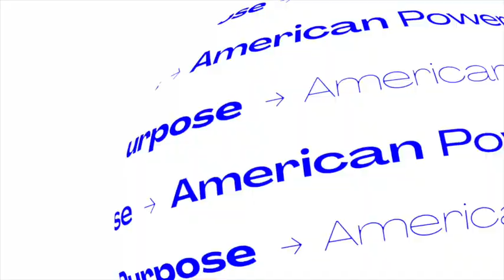The All Volunteer Force at 50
The United States shifted to the All-Volunteer Force on July 1, 1973, impacting the way the military services recruit, retain, manage, and care for service members. The Assistant Secretaries of Manpower and Reserve Affairs for the military departments set the strategic direction, develop policy, allocate resources, and supervise all matters of human capital in the military services. This panel session will provide a conversation between the Assistant Secretaries of Manpower and Reserve Affairs regarding current approaches to recruitment, retention, talent management, and quality of life issues for service members.